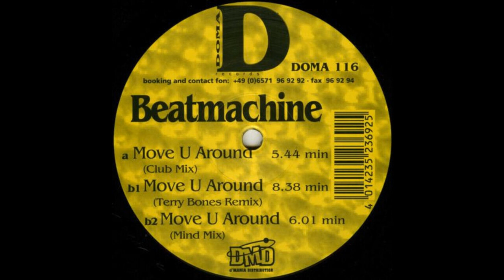Beatmachine - Move U Around (Terry Bones Remix) 1998